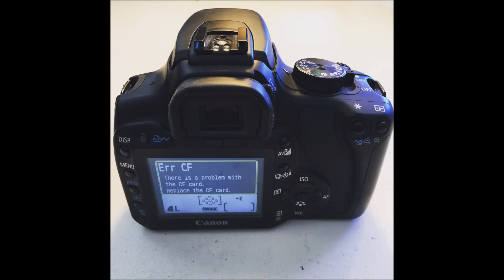Camera repair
We Repair All Kinds Of Cameras, Lenses And Camcorders
Free Estimate, Free Return Shipping, Free General Service Cleaning and 90 Days Warranty

Gopro Repair
Sony Camera repair
Canon Camera repair
Nikon Camera repair
Panasonic Camera repair